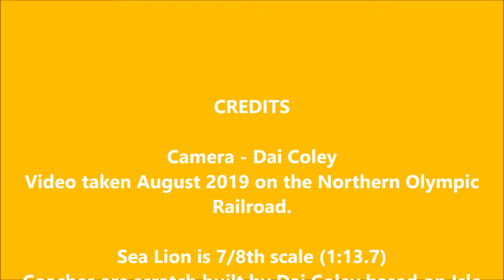Sea Lion with IOM Coaches